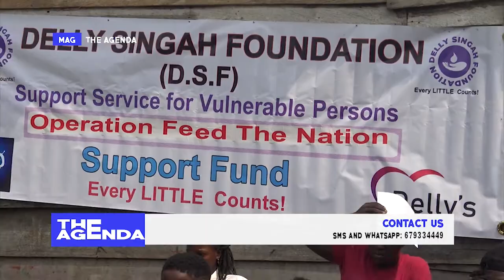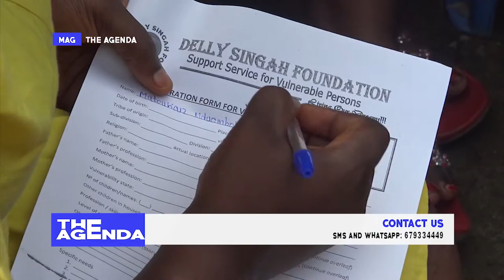THE AGENDA 21 03 21 WITH DELLY SINGAH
Hosted by LASHA KINGSLY

Produced by: JOHNSON VOLA